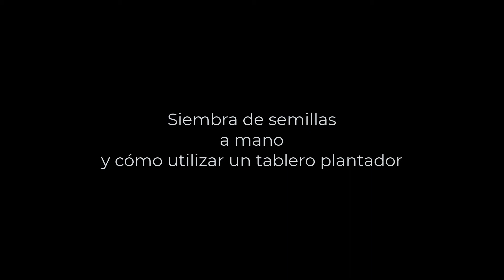Siembra de Semillas a Mano y Usando un Plantador